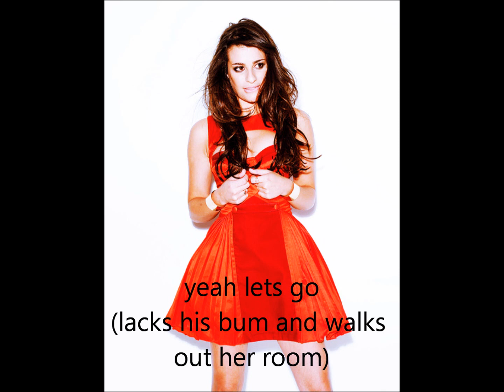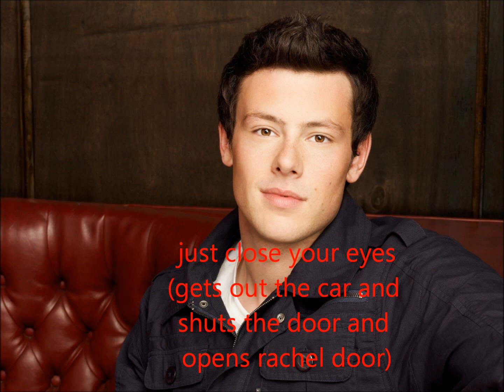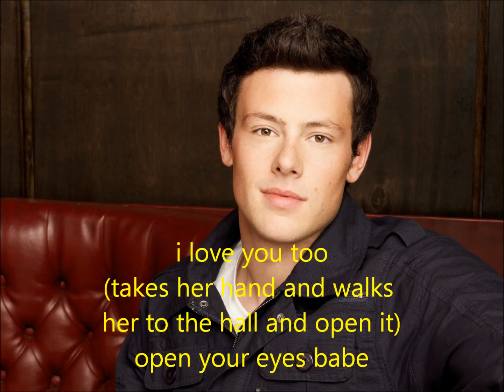i hate you but i love you ep 12 part 4